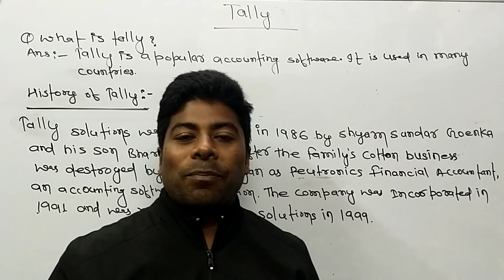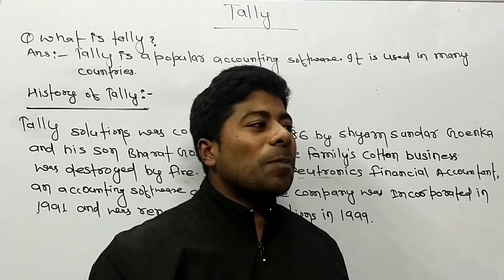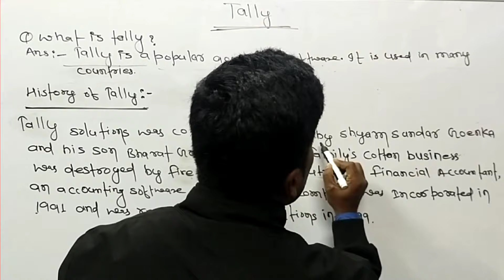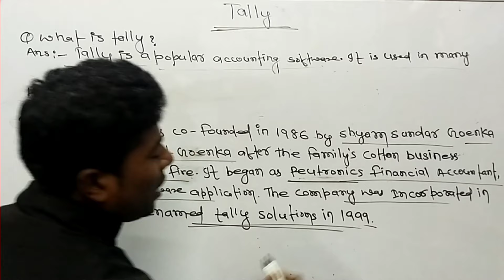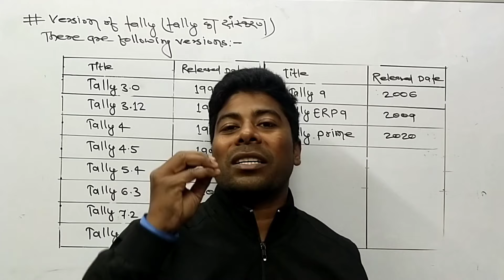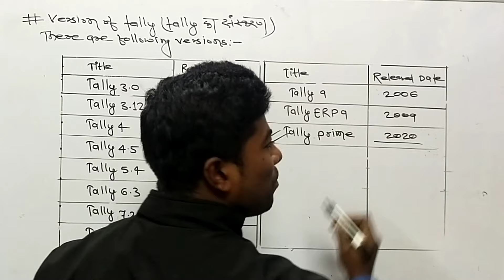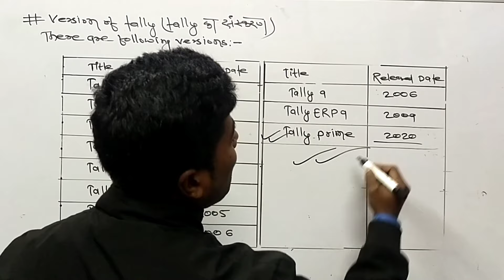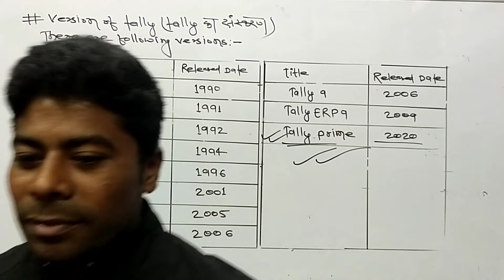Day -1 Introduction of tally ।। Tally का परिचय ।। Version of Tally ।। Pinnu Kumar ।।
introdunction of Tally # version of Tally # how developed by tally# old name of Tally # released date of tally# RS computerjunction# pinnu kumar#computer video#